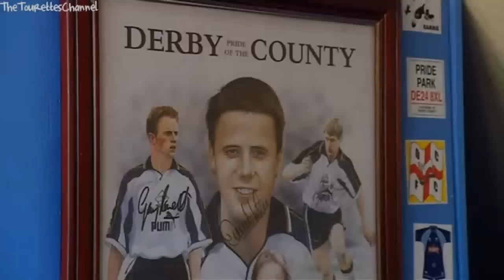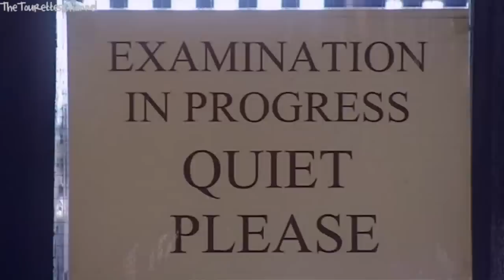Teenage Tourettes Camp Part 1 - Tourettes Documentary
Teenage Tourettes Camp Part 1

Follows five British teenagers with Tourette's Syndrome as they spend a week in an American summer camp